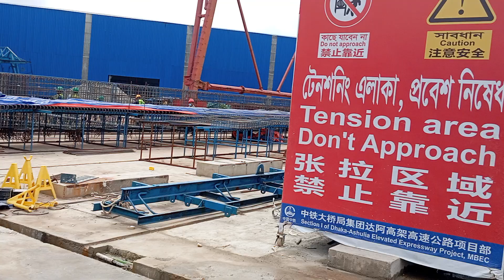Dhaka Ashuliya elevated expressway T gadar making